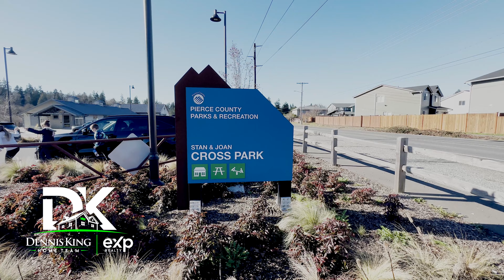Cross Park Tour | Pierce County Parks | Living in Frederickson WA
In this video, we'll take a tour of Cross Park in Frederickson, WA. Cross Park is a beautiful park that is perfect for a weekend park walk or a full day of recreation.

Live in Pierce County, WA? This is the tour for you! We'll take a look at the history of Cross Park and give you a tour of the beautiful park. Whether you're a resident or visitor to Pierce County, this tour is a must-watch!

Dennis King, Realtor
​@realDennisKing  -  Follow Me Everywhere!
The Dennis King Home Team  @eXpRealty
Puyallup | Bellevue | Seattle | Tacoma | Olympia